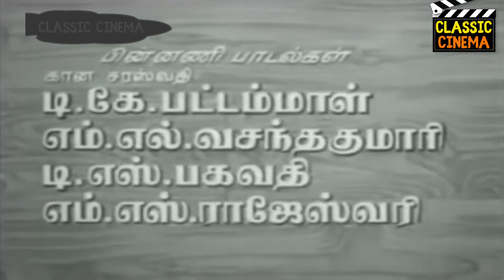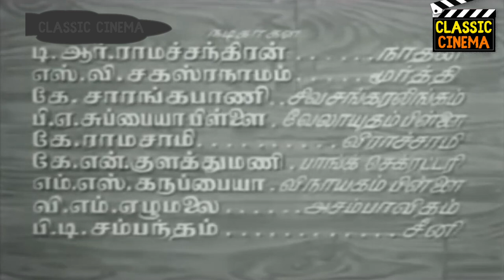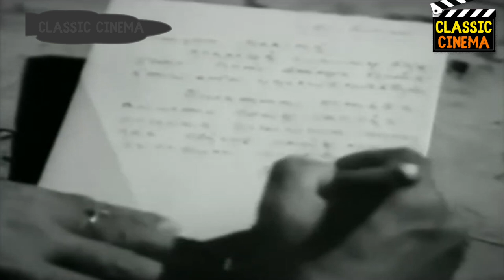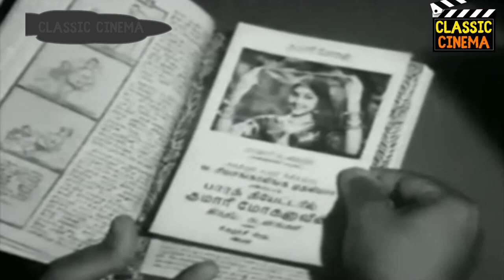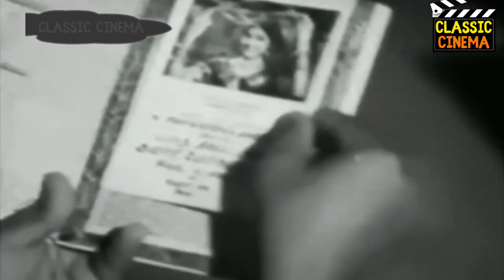Vaazhkai Super Hit Tamil Full Movie l T. R. Ramachandran | S. V. Sahasranamam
Directed :- A. V. Meiyappan
Screenplay :- P. Neelakantan
Story :-  M. V. Raman
Produced :-  A. V. Meiyappan
Narrated :- M. V. Raman
Cinematography :- T. Muthu Samy
Edited :- M. V. Raman
Actor :- T. R. Ramachandran , S. V. Sahasranamam , K. Sarangapani , P. A. Subbaiah Pillai , K.Ramasami , K. N. Kulathu Mani , M. S. Karuppaiah , V. M. Ezhumalai , P. D. Sambandam ,Venkataraman , T. V. Sethuraman , Seetharaman , Vyjayanthimala , M. S. Draupadi , S. R. Janaki , K. N. Kamalam , G. K. Saroja.